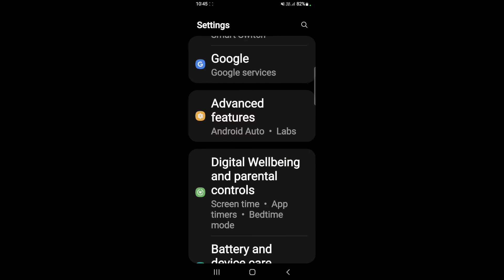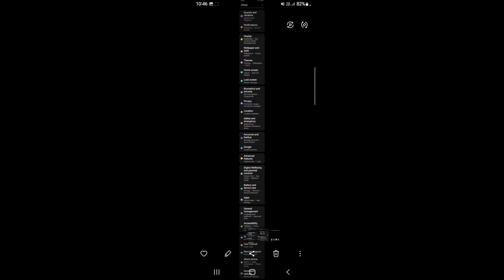How to take long screenshot on Samsung Galaxy A03S | Samsung Galaxy A03S me long screenshot kaise le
Hello dosto, aaj maine is video me bataya hai ki Samsung Galaxy A03S me long screenshot kaise le, dosto Samsung Galaxy A03S me long screenshot capture karna bahut hi aasan hai. Agar aap bhi janna chahate hain ki Samsung Galaxy A03S me long screenshot kaise capture kare to is video ko pura dekhiyega, thanks friends.

How to take long screenshot on Samsung Galaxy A03S
How to take long screenshot in Samsung Galaxy A03S
How to capture long screenshot on Samsung Galaxy A03S
Samsung Galaxy A03S me long screenshot kaise le
Samsung Galaxy A03S me long screenshot kaise capture kare
Samsung Galaxy A03S me long screenshot kaise lete hain
Samsung Galaxy A03S long screenshot feature
Samsung Galaxy A03S long screenshot settings
Samsung Galaxy A03S long screenshot
Samsung Galaxy A03S
Long screenshot